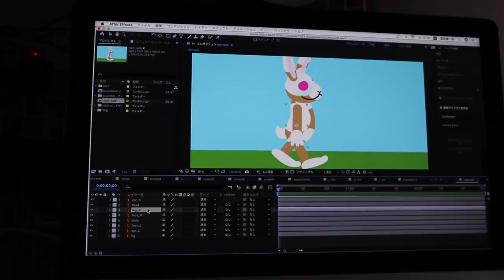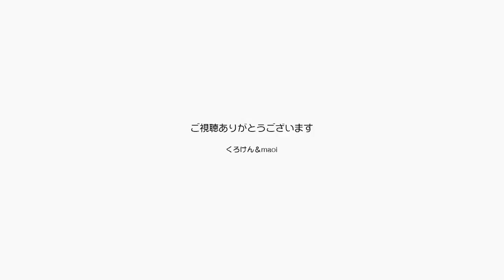2021年のジャンくんの甘え方はダッコォ〜って言うの【Jean & Pont 2559】2021/7/28 保護猫ジャンけんポン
パパは毎日楽しいです。
だってアニメの勉強をしているとジャンくんが「ダッコォ～」って甘えてくれるんだもん。
PCが直って勉強も順調で、動画もサクサク作れる、あとは仕事がくれば最高ですが、まだまだy句を書くには早いのでこれでも良いです。
実はそんな影に隠れてポンちゃんも甘えるようになっているので、今度その瞬間を撮影しますね。